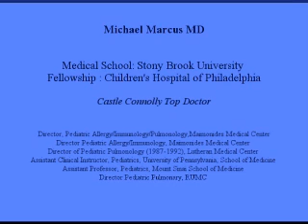Whooping Cough - Diagnosis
Michael Marcus, MD .. .. Director Pediatric Allergy & Pulmonary -Maimonides Medical Center .. Fellowship:Children&rsquo;s Hospital of Philadelphia